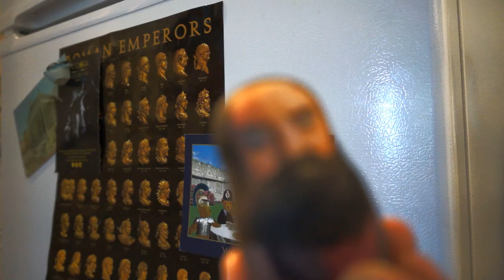Painting Harry Potter Matryoshka Art Nesting Dolls |Paint your own Nesting Dolls | DIY Nesting Dolls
Painting Harry Potter Matryoshka Art Nesting Dolls | DIY nesting dolls

I'm still new to filming, so I'm hoping to improve on it!